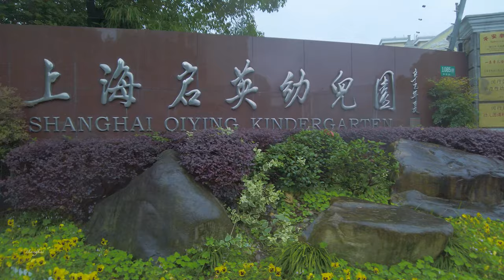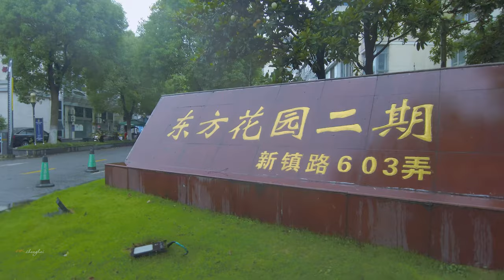【4K. Shanghai】Minhang Xinzhen Road /Travel around Shanghai \上海の街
Xinzhen Road is located in Minhang District, connecting Wuzhong Road and Caobao Road. This road may not be known to many people, but people who have been to Qibao Old Street have heard the name. From north to south, Xinzhen Road has Minhang Cultural Park, Minhang Museum, Shanghai News Media Center Building, Qibao Old Street, Qibao Temple, Minhang Sports Park, etc. It is a road integrating office, leisure and entertainment, and residence. It connects with Hongqiao Business District in the north and Xinzhuang Town in the south.